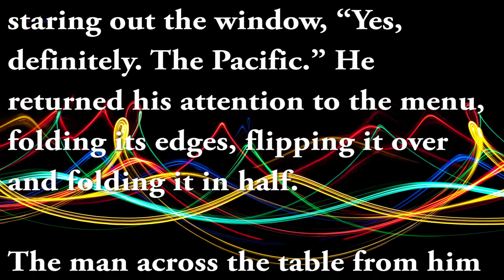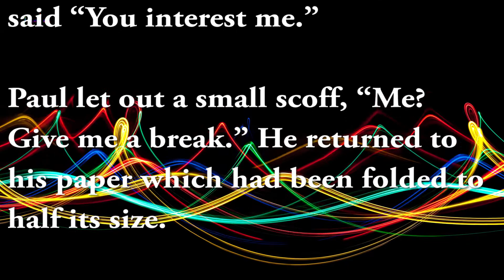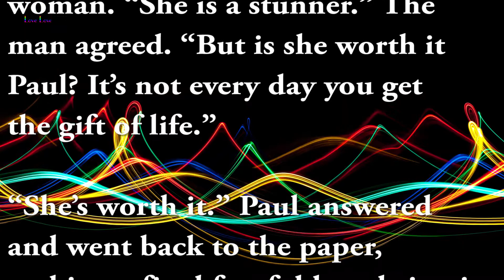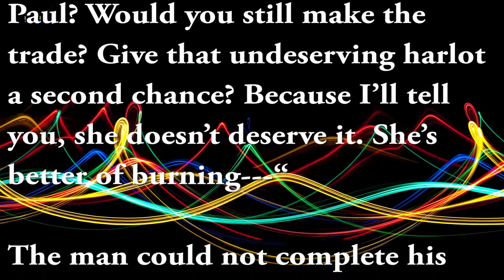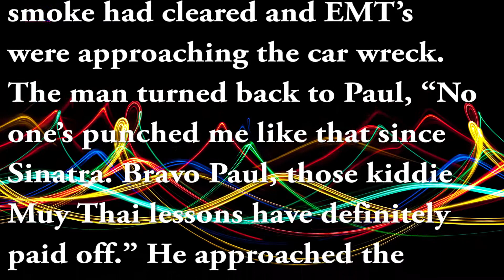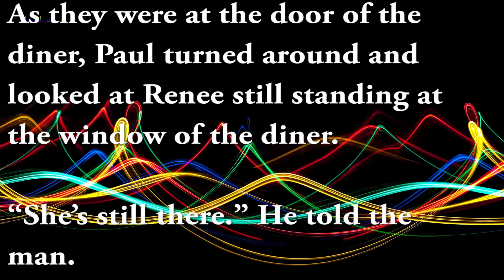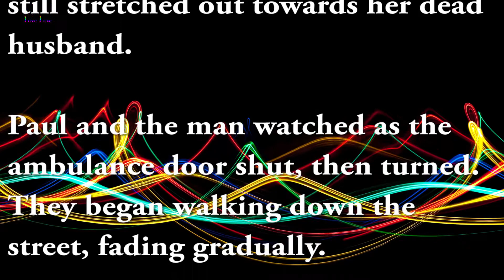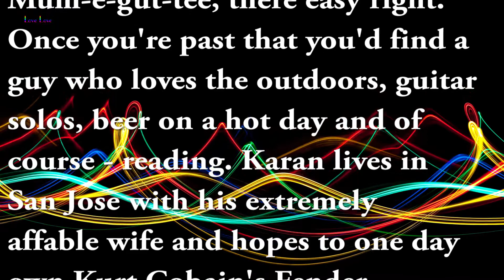Romance Stories - A kiss is but a kiss - Short Stories